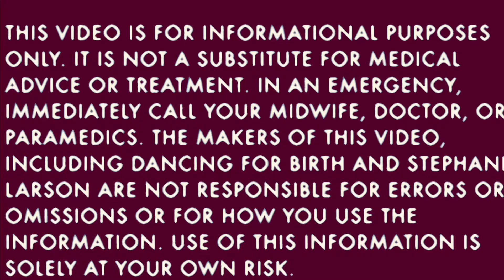Baby Care 1st 24hrs and the Early Days of life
How to care for your baby first few days after birth